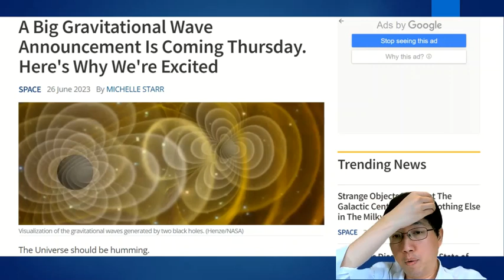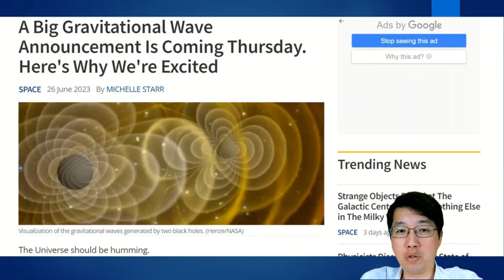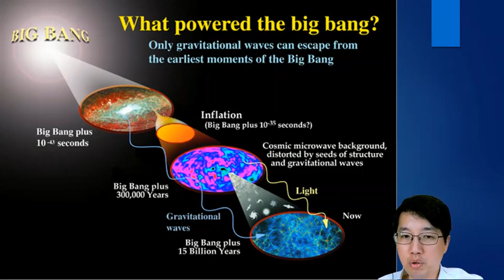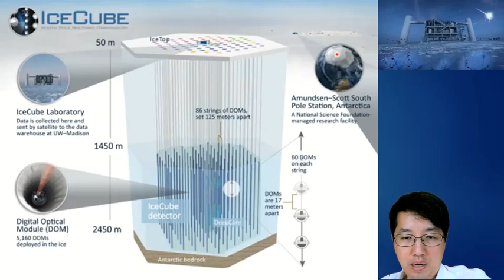科學新知 2023-06-29 Part2: 美國今週將公佈重力波研究重大結果，會否關乎宇宙大爆炸的殘餘重力波？| 主持：陳志宏博士 & 台長梁錦祥